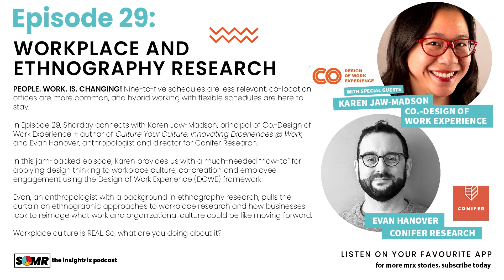SoMR Episode 29: Workplace and Ethnography Research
People. Work. is. Changing! Nine-to-five schedules are less relevant, co-location offices are more common, and hybrid working with flexible schedules are here to stay.

In Episode 29, Sharday connects with Karen Jaw-Madson, principal of Co.-Design of Work Experience + author of Culture Your Culture: Innovating Experiences @ Work, and Evan Hanover, anthropologist and director for Conifer Research.

In this jam-packed episode, Karen provides us with a much-needed “how-to” for applying design thinking to workplace culture, co-creation and employee engagement using the Design of Work Experience (DOWE) framework.

Evan, an anthropologist with a background in ethnography research, pulls the curtain on ethnographic approaches to workplace research and how businesses look to reimage what work and organizational culture could be like moving forward.

Together, Sharday, Evan and Karen discuss the impact of workplace culture due to the pandemic and many other changing variables in how businesses operate. Workplace culture was never about buying ping pong tables – it’s always been an untapped asset or a possible liability for all companies, no matter the industry.

Given the change in society – hybrid work, flexible schedules, and new organizational change – how are businesses using market research to help support the shift in employee engagement and tackle business challenges to help positively influence the future of work.

Three Episodes Series:
Join us on the FIRST of THREE episodes where Sharday, Karen and Evan help businesses understand leading-edge approaches when it comes to building employee engagement, staying relevant with staff, ensuring co-creative solutions are available while impacting the organizations for which they are intended.

This episode is unlike any we’ve done before.

Workplace culture is REAL. So, what are you doing about it?

Want to be on our podcast?
We are always looking for new guests to appear on our podcast! If you think that is you, please email . For more exciting content, check out our market research blog for informative articles about everything and anything market research-related.

You can also access SoMR on your favourite podcast player app like Apple Podcasts, Spotify or YouTube.